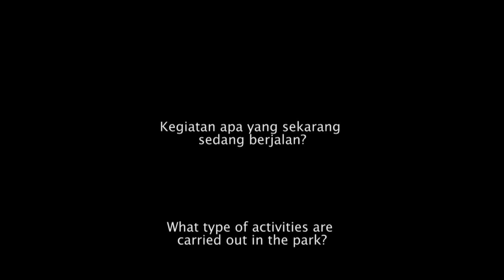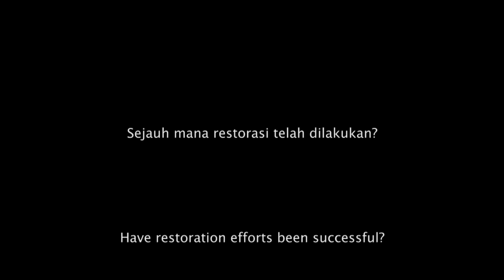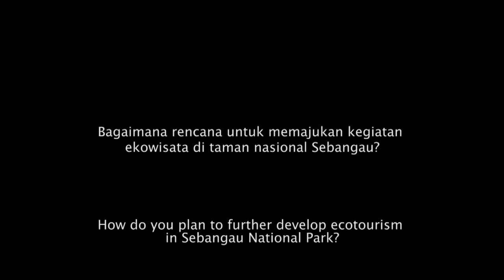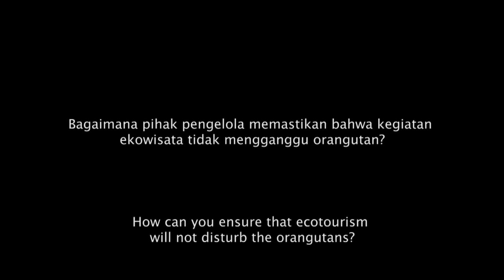Rosdy Abaza tells us all about Sebangau National Park